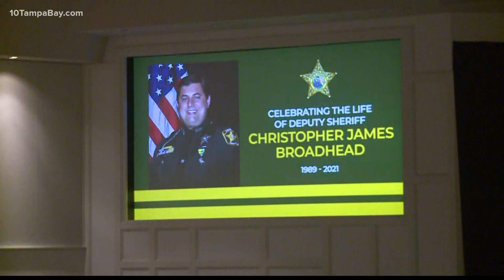COVID vaccines to be offered prior to funeral for fallen St. Petersburg officer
Officer Michael Weiskopf died Friday, Aug. 27, at the age of 52.